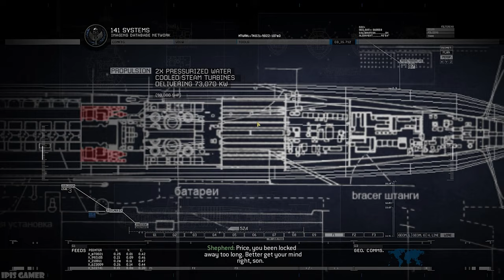Contingency - Call of Duty Modern Warfare 2 Campaign Remastered - No Commentary 11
"If you find yourself in a fair fight, you didn't plan your mission properly."
- David Hackworth